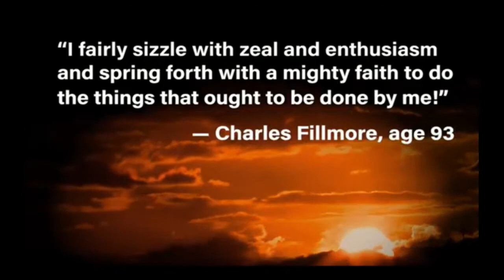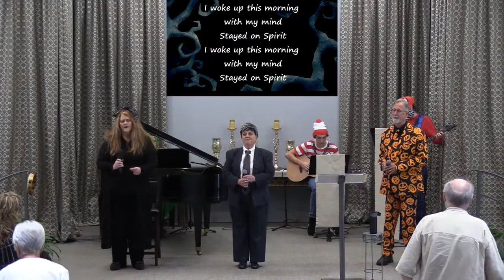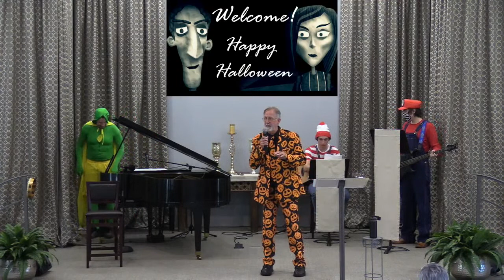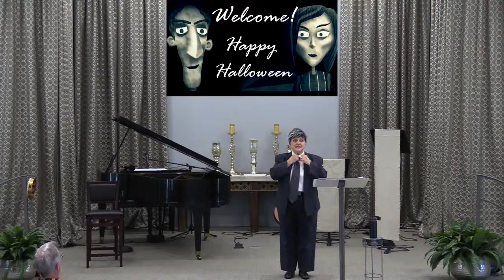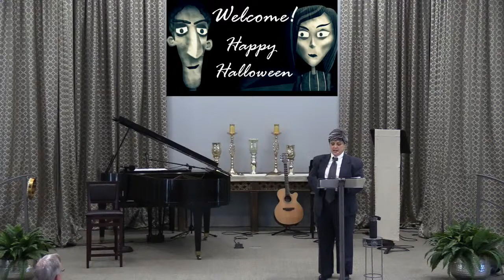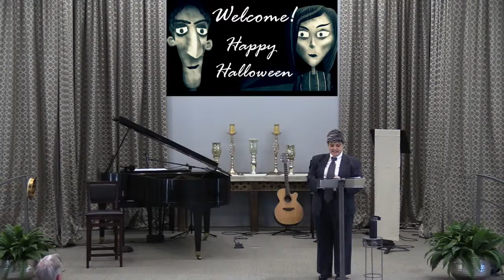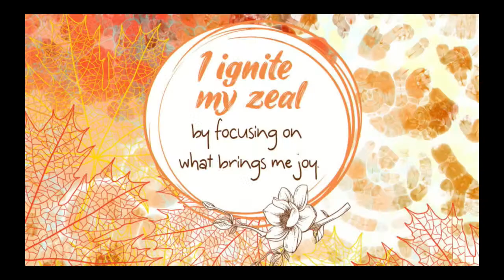"I Fairly Sizzle: The Power of Zeal", The 12 Powers